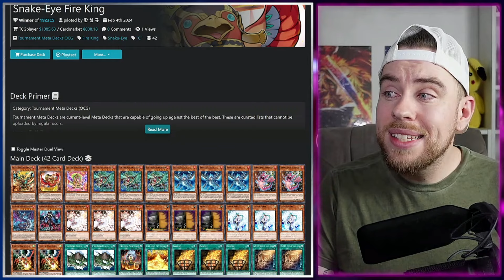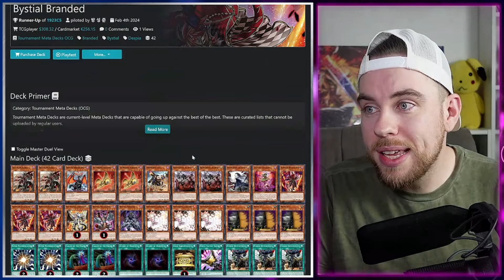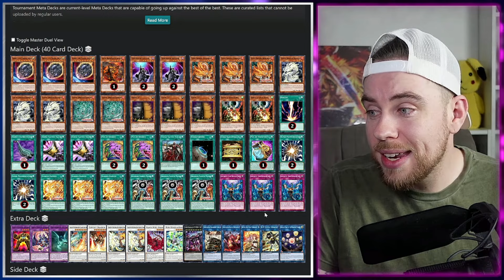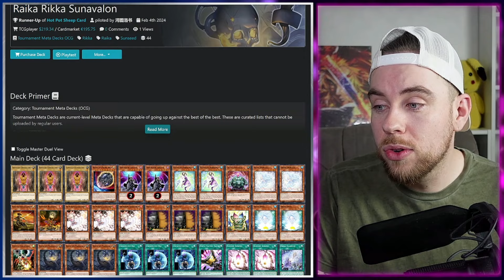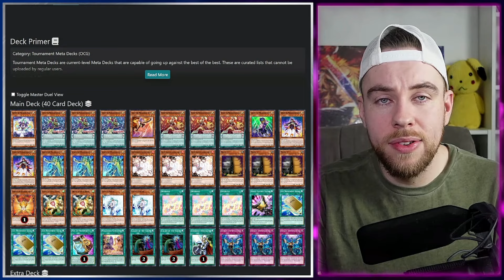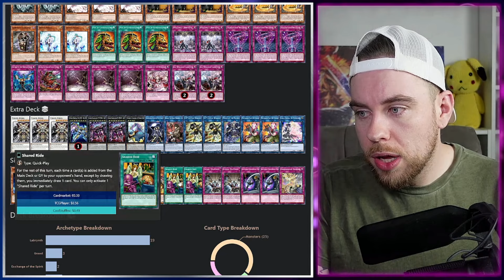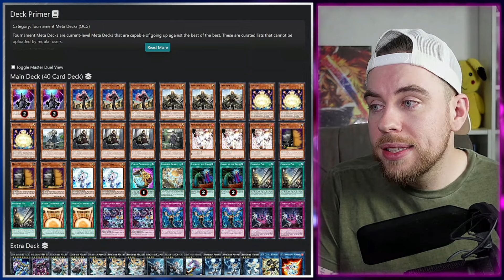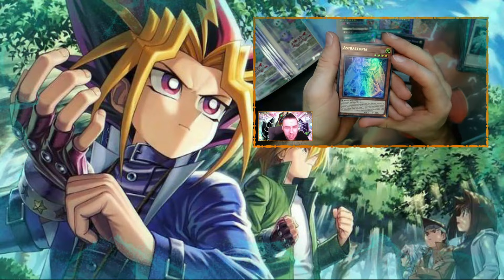Die META der ZUKUNFT | DIVERSE META im OCG | OCG DECKLISTEN | Yu-Gi-Oh!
Wir schauen uns unsere zukünftige Meta mal etwas genauer an!

Du bist auf der Suche nach innovativen Spielmatten und möchtest dich gern mit Clothmats ausstatten?
Dir fehlen die passenden Sleeves für dein Deck?

Du öffnest gern Produkte aus dem TCG?
Du möchtest dich schnell und zuverlässig mit Einzelkarten eindecken lassen?
Du bist schlicht auf der Suche nach deinem Kartenhändler des Vertrauens?
Dann bist du bei Fantasiefreak genau richtig!

► Spare mit "Yami5" 5% auf ALLES und mit "Yami10" 10% auf Einzelkarten!